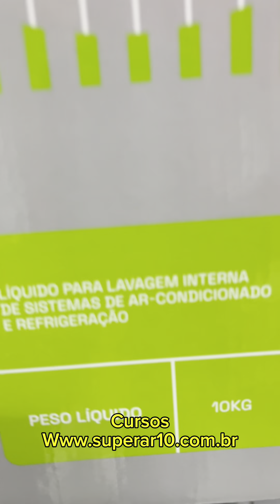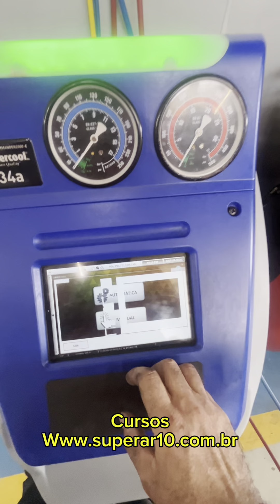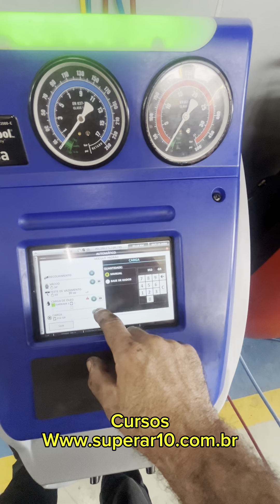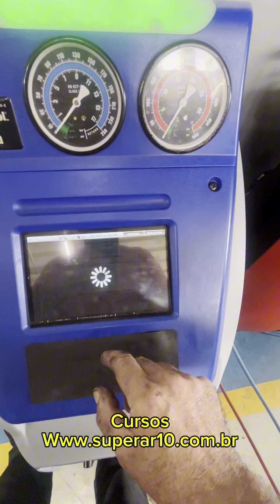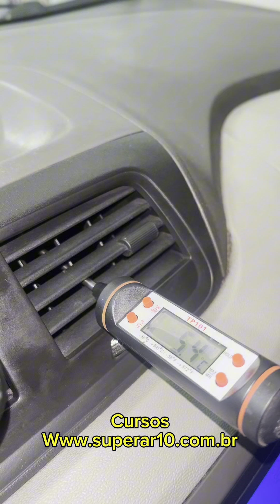Revisão no ar condicionado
Serviço realizado pelo Engenheiro Sérgio Eugênio